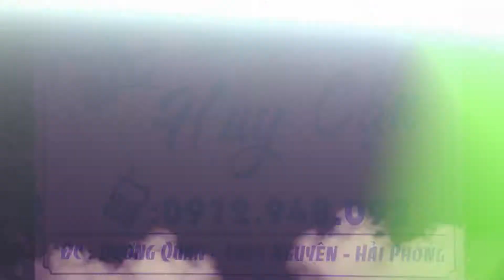Khúc Tình Nồng - Singer Khánh Trung